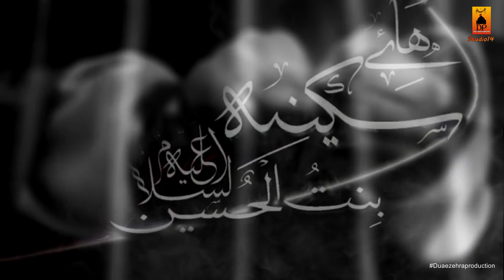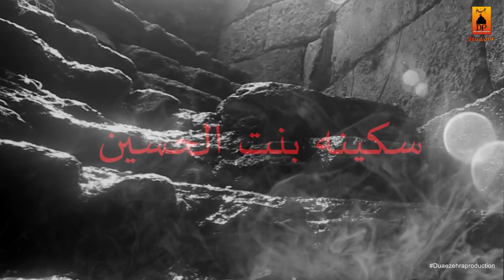|Kashif Zaidi| Noha Mai to mar jaungi 2020|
| Ran m Jane na tumhe dungi m chillaungi Mai to mar jaungi   | Noha Janbe  sakina sa | Haye Sakina  sa Haye Hussain   as | Kashif Zaidi | Janb e sakina  SA  noha  2019 -20 |

?T I T L E  | Mai to mar jaungi

            ? Video Info

? R E C I T E R  | Kashif Zaidi (meruth)

? P O E T R Y | Askari gadeeri

? A U D I O  | HDS 14 muzaffar nagar( India )

? V I D E O B Y  | Syed Shuja Kazmi

? P O S T E D  B Y  | dua e zehra s.a production

Artist Kashif Zaidi

Album 2020

The Orchard Music (dua e zehra production)

|NOHA 2019-20 Mai to mar jaungi |Kashif Zaidi | meruth up ind|